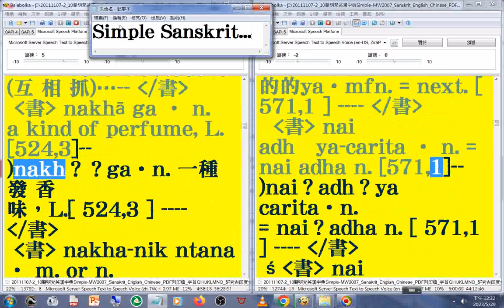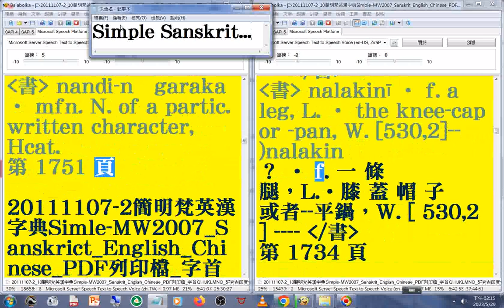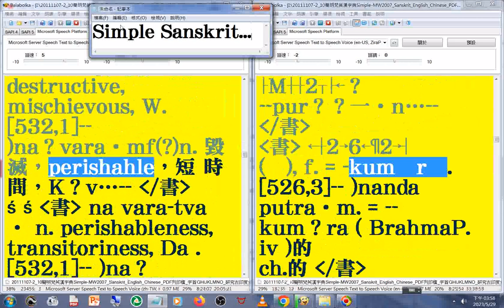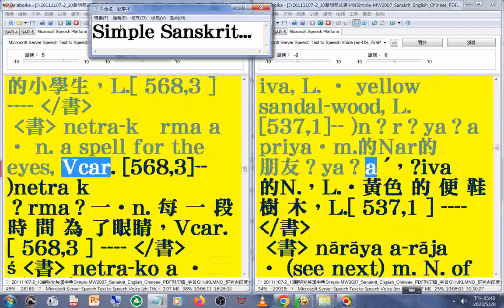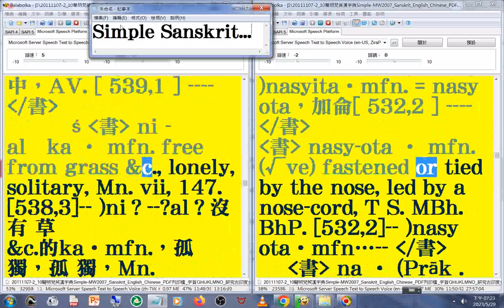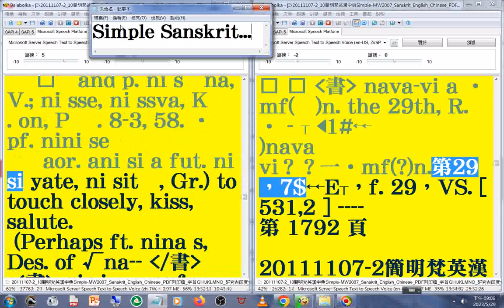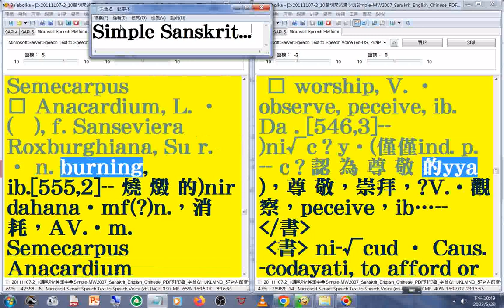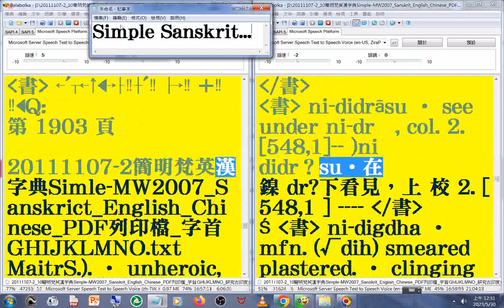有聲書 73(72...74)美語發音 轉寫符號字朗讀時會消失20111107-2簡明梵英漢字典p.1653b...1880a字首GHIJKLMNO(muu04...ni01)_Sanskrit